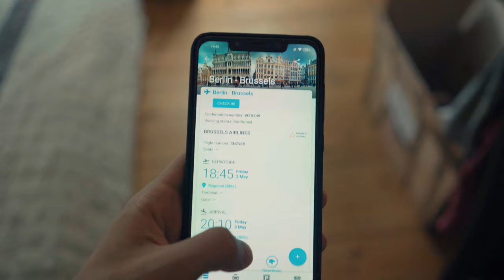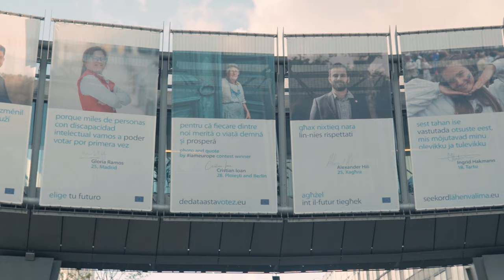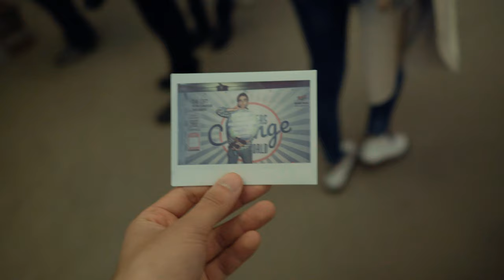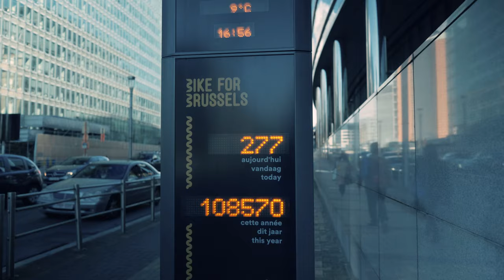One day in Brussels (4k) - Visiting the European Parliament!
Due to winning the iameurope contest at the European Parliament's initiative, they invited me to take a tour of Brussels and of the European Institutions on the 4th of May (everything included!). They organized the Open Day where you could visit the EU institutions and at the event were the biggest political parties promoting their work.

There were 4 more winners and out of those I got 2 new really cool friends:

Check them out, they're really cool!

Speaking of friendship and big cities, Brussels it's not "the city" for me. Urban development it's a bit messy, the diplomatic vibe raises through the carefully fried potatoes smell around the city. The old city looks good, comparable with other big capitals. I think the closest is Warsaw, but I wouldn't bet.  Other than that, I think 3-5 days should be enough to visit the city, some museums, and surroundings. As living here, some people told me it's easy to find rent due to short-terms jobs mostly covered by EU institutions. The prices could go from 500 euros for a single room in a shared flat with a shared kitchen and bathroom to... well, a fortune. But if you want to know more, it's a big chance you're probably more informed than I am.

That was my super short trip to Brussels and I would really appreciate your opinions about the wonderful capital of Europe, Bruxelles!